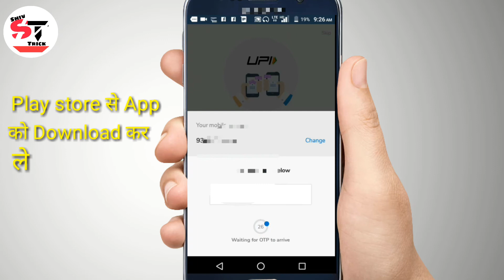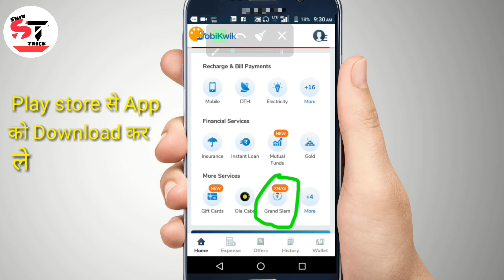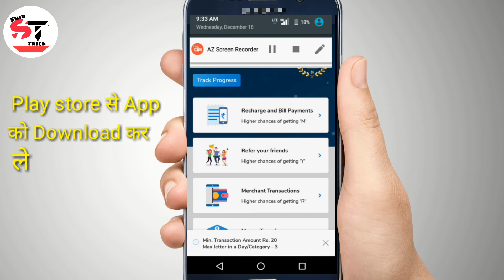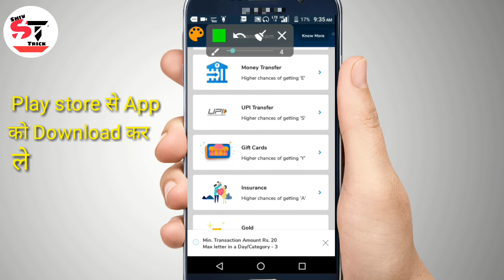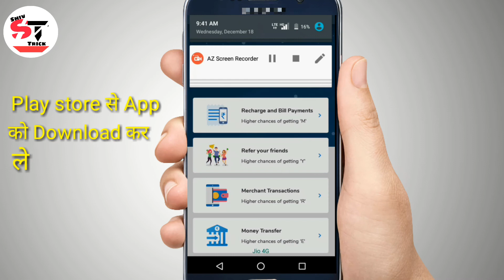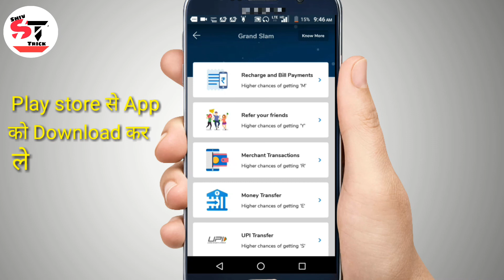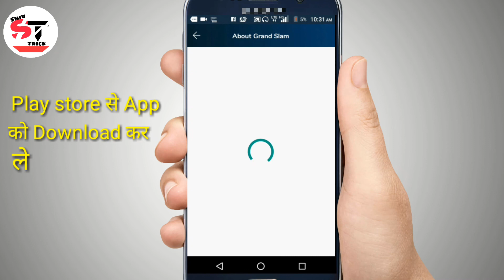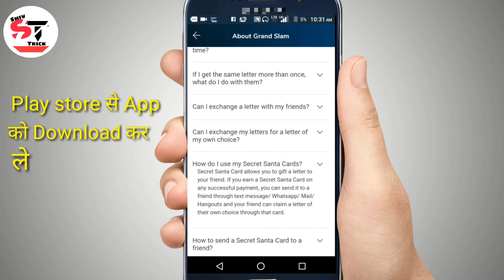Mobikwik Christmas GRAND SLAM Offer👌 Loot Flat Rs.202 Cashback !!